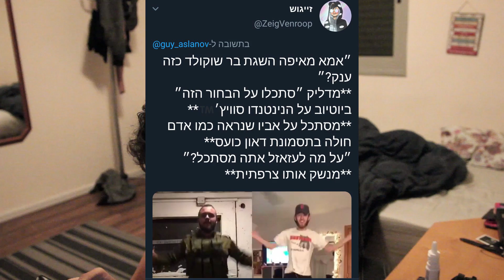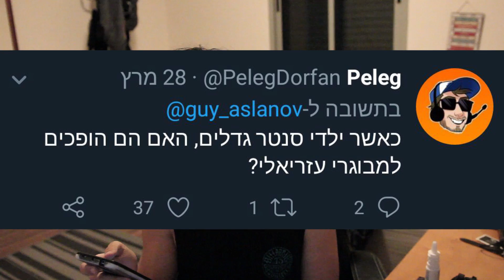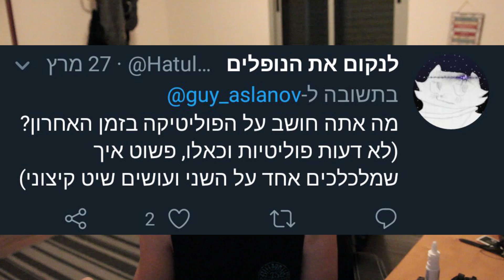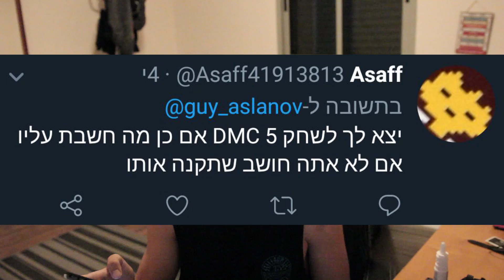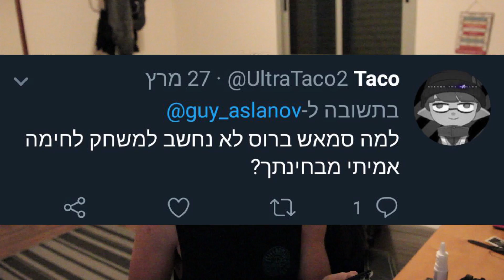תובנות החיים עם גיא אסלנוב (פרק 9)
כיף לחזור